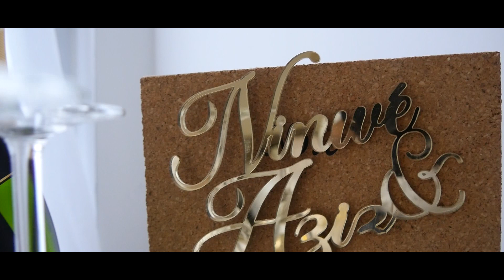Mariage Aziz & Ninwe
Rami Adam